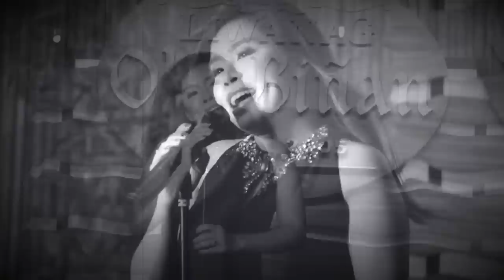Smile (cover by Red Tan)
Smile by Charlie Chaplin / Nat King Cole
Sung by Red Tan

Dann Lina Productions
DOP: Dann Lina
Assistant and HMUA: Daniella Fernandez

Special thanks to:
Liwanag Old Biñan Restaurant
CHIC (Choose Health Initiate Change)
Bianca Festejo Hub